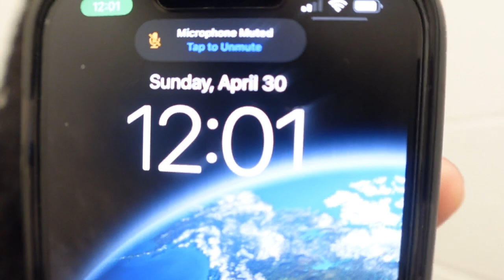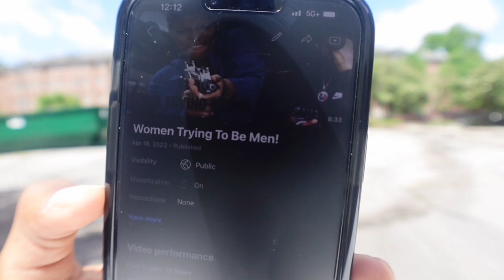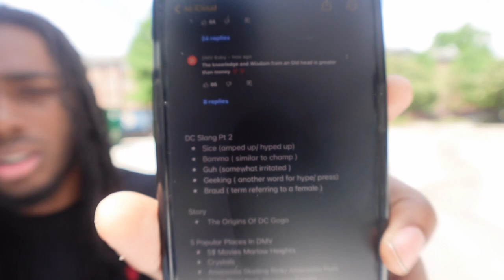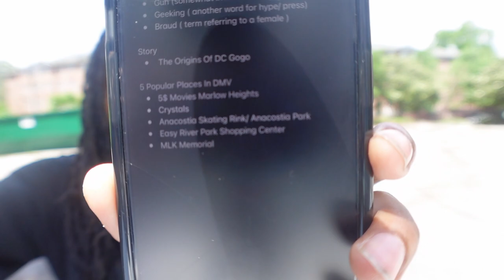CLARK ATLANTA NOT WHAT IT SEEMS!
FLOCK TALKS ABOUT WHY HE HAVENT POSTED IN 10+ DAYS!